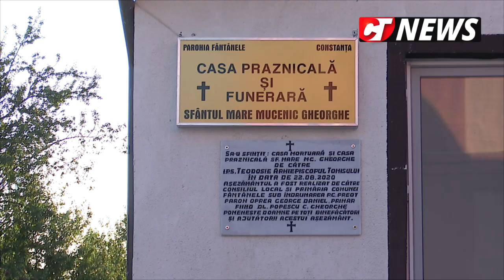CTnews.ro | Comuna Fântânele are o nouă capelă mortuară